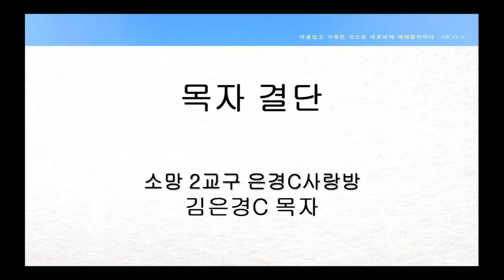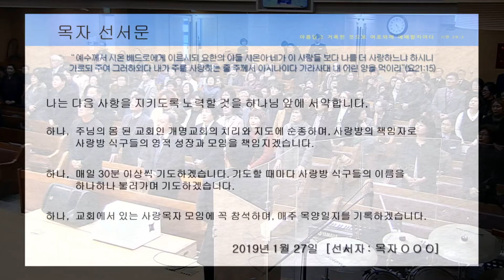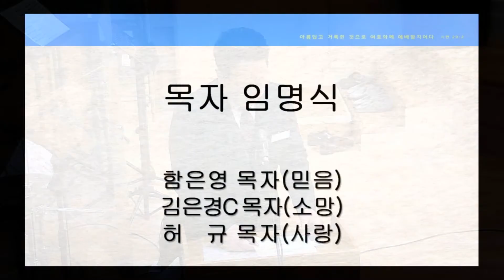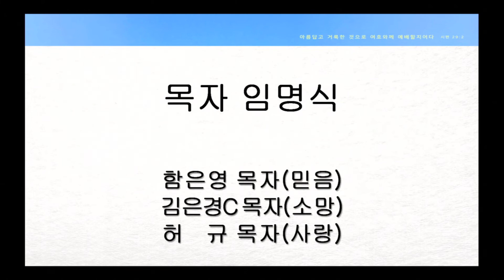사랑목자 임명식(함은영,김은경c, 허규)-190127